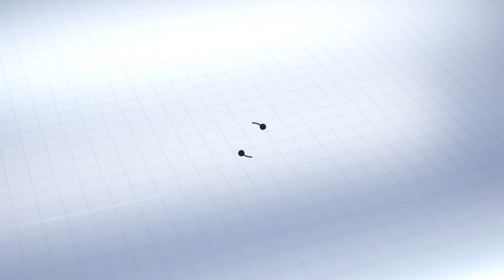Manifestações em Angola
Em Angola continuam as manifestações pela reabertura dos templos da Igreja Universal.